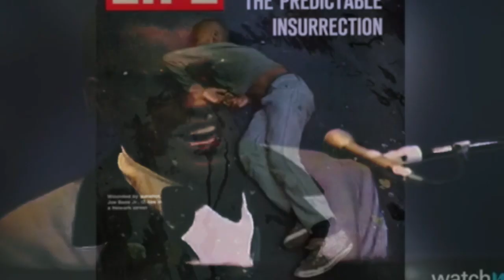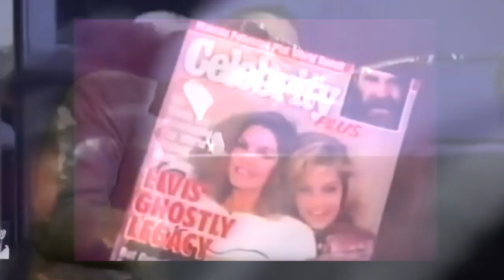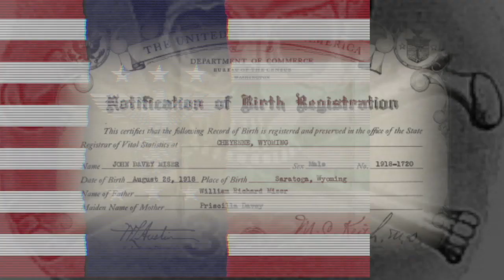A M E R I C A T H E B E A U T I F U L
Edited by Paul Di Cesare